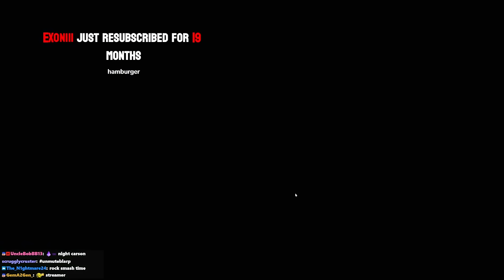Minecraft SMP Online S4: #23 - Basketball Theater